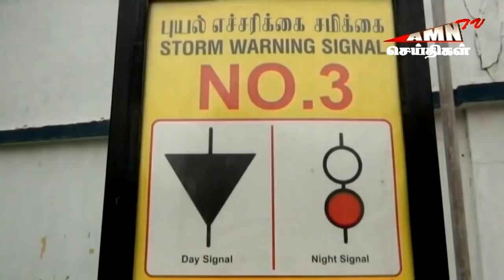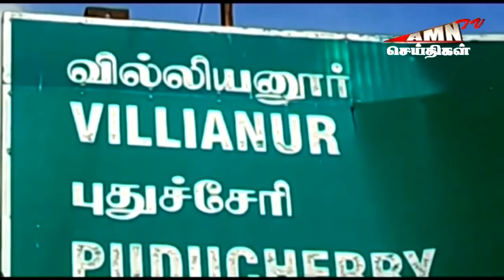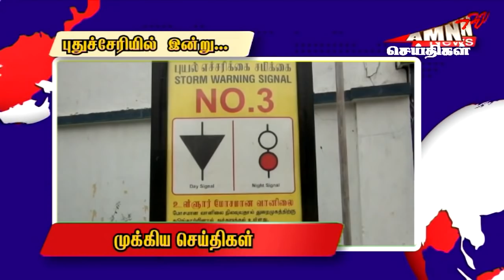AMNTV புதுச்சேரி இரவு செய்திகள் 23.11.2020